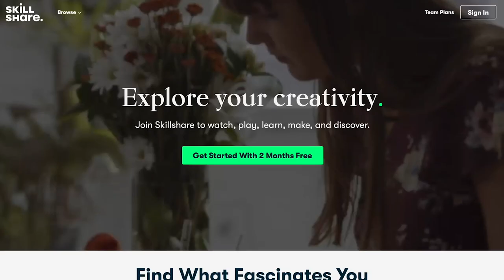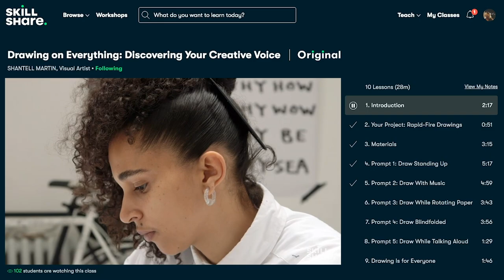GET READY WITH ME | HOW I DO MY MAKEUP AND NIGHT OUT VLOG!!!!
Hi babes.

H O M E A C C O U N T

PRODUCTS USED:
FAV CONCEALER WOW WOW TRY IT

OUTFIT
SIMILAR JEANS
WHITEFOX BODYSUIT --
MY SHIRT
SIMILAR SHIRT --

MY LINKS.
D E P O P: georgiamay_xoxo
21 buttons: Georgiamayxoxo